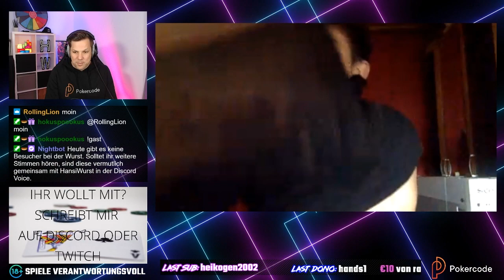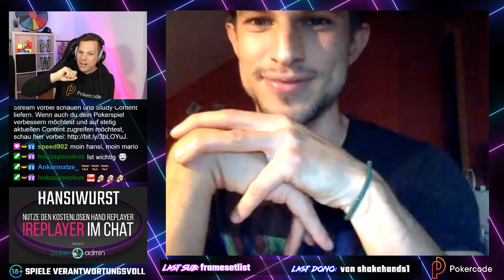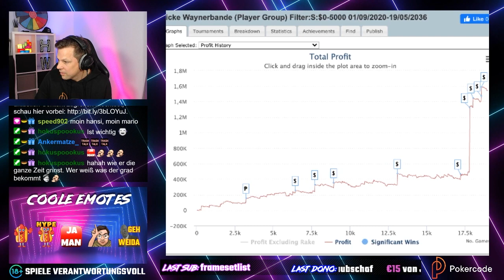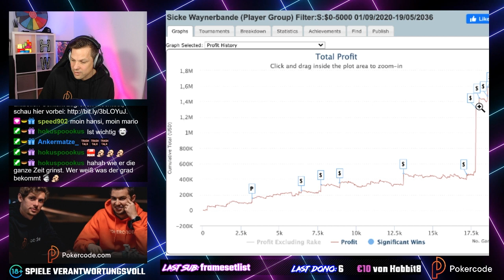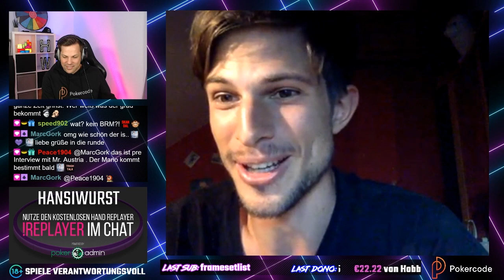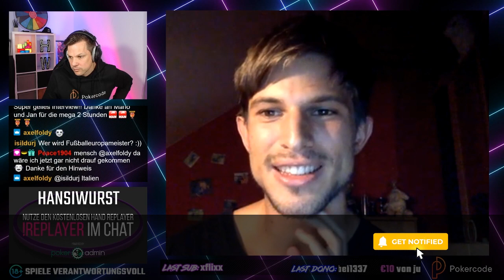SCOOP MAIN EVENT CHAMP 2021 MARIO MOSBÖCK IM GESPRÄCH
Vor wenigen Wochen hat es Pokercode Grindhouse Bewohner Mario Mosböck geschafft, dass SCOOP MAIN EVENT $1050 für über $840.000 zu gewinnen. Wenige Tage später triumphierte Mario erneut und holte sich einen WSOPC Goldring und damit die Siegessumme von $130.000 beim $400 Double Stack Million.
2021 war insgesamt sein erfolgreichstes Jahr als Poker Profi und das lag nicht allein an den zwei großen Titeln. Auch in Las Vegas sorgte er für Furore. Was dort passiert ist, erzählt er im Interview. Außerdem spricht er über seine Vergangenheit als Fussball Profi und warum er es bis heute nicht bereut, die Fussballschuhe mit nur 21 Jahren an den Nagel gehängt zu haben. Als Extra gibt es auch noch ein paar Tipps für ambitionierte Pokerspieler.

Viel Spaß!

Hi, ich bin HansiWurst, leidenschaftlicher Pokerspieler und Streamer. Auf Twitch streame ich mehrmals wöchentlich Poker Sessions, Interviews, Community Events und DJ-Sessions.
Auf Youtube lade ich regelmäßig vergangene Interviews hoch, Stream Highlights und Poker Turnier Deep Runs.

Seit 01/01/2021 bin ich stolzes Mitglied des Stream Teams von Pokercode.
Pokercode ist eine globale Poker Community, die für alle, vom Poker-Anfänger bis zum Poker-Profi, geeignet ist. Bei Pokercode kann man sowohl spielen als auch lernen, und eingebaute Tools, sowie ein unvergleichliches Community-System, heben Pokercode von anderen Communities ab. Pokercode ist für mich der perfekte Partner, um mich professionell weiterentwickeln zu können. Schreibt mir gerne auf meinen Social Media Kanälen, wenn ihr Fragen zu Pokercode habt.